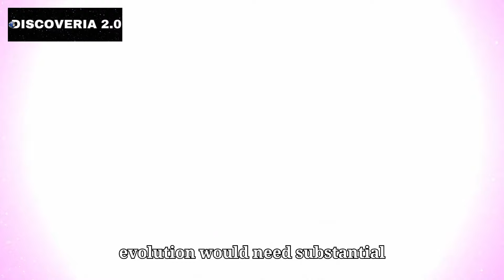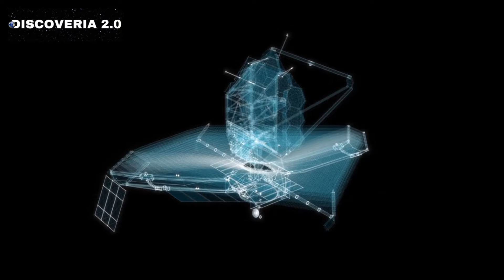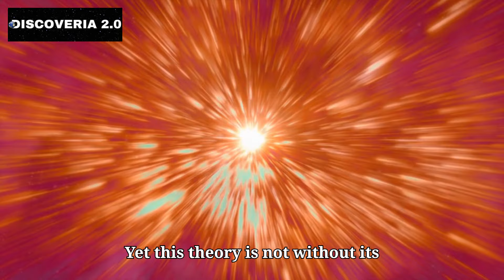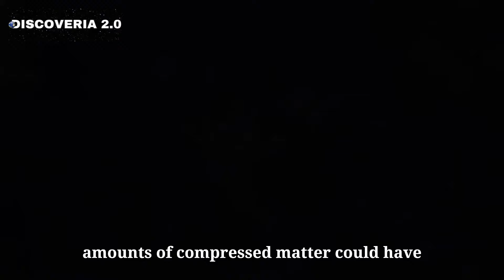James Webb Telescope Finds Evidence of Black Holes from the Previous Universe.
The James Webb Telescope has made a groundbreaking discovery that could change our understanding of the universe forever! Astronomers have found evidence of black holes that may have originated from the previous universe, a theory that has been debated among scientists for years. The Webb Telescope's advanced technology has allowed it to detect the faint signals of these ancient black holes, providing a unique window into the early universe. Join us as we explore this mind-blowing finding and what it could mean for our understanding of the cosmos. Is this evidence of a previous universe, and what does it tell us about the origins of our own? Let's dive in and find out!